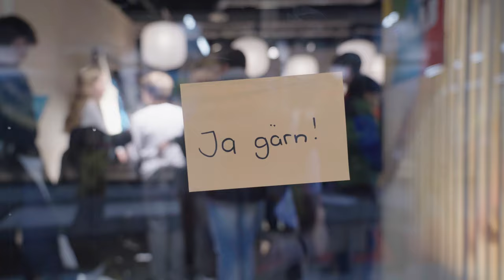«CityLab» an der BEA: Daily Recap #2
Die Stadt Bern ist mit dem «CityLab» vom 3. bis 12. Mai an der BEA. Weitere Informationen